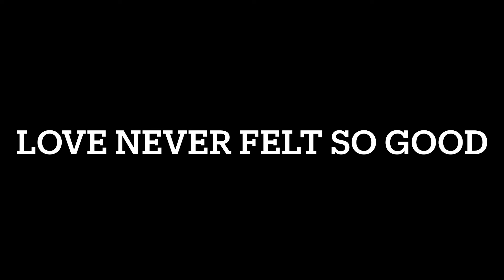Music Cover: Love never felt so good